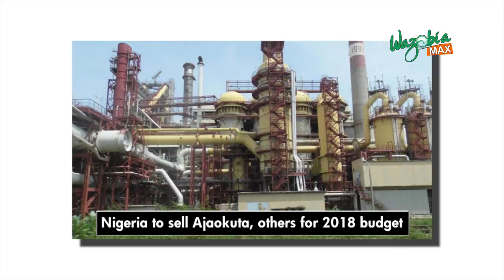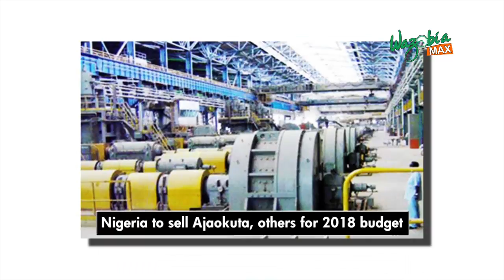Nigeria To Sell Ajaokuta, Others For 2018 Budget